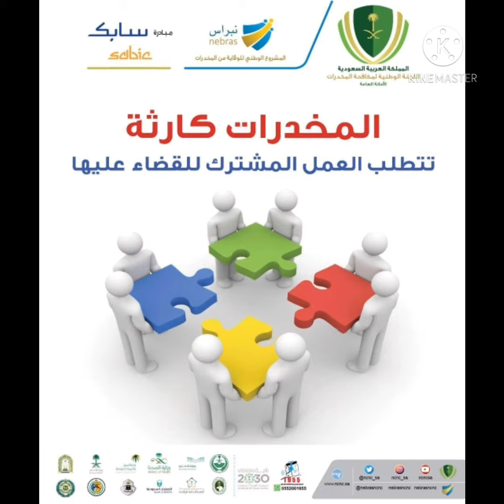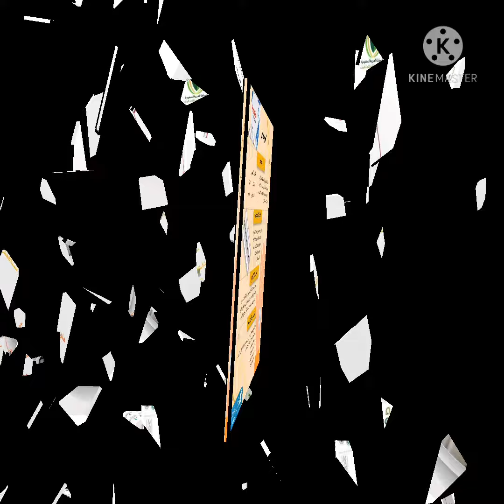مشاركة محمد .. التوعية بأضرار المخدرات